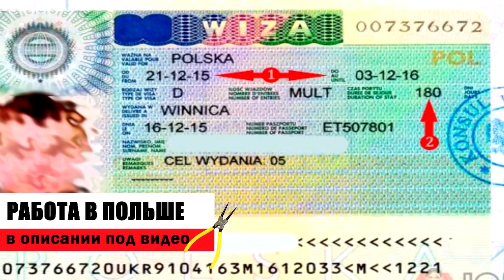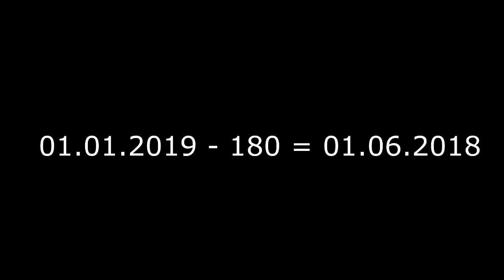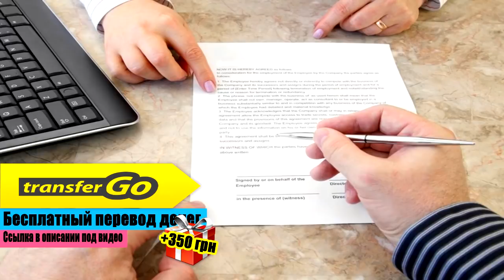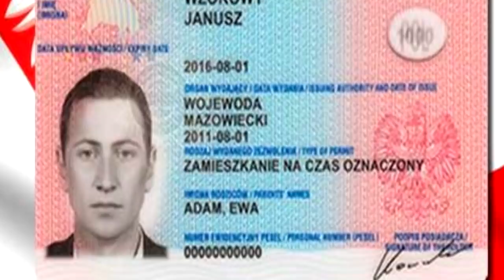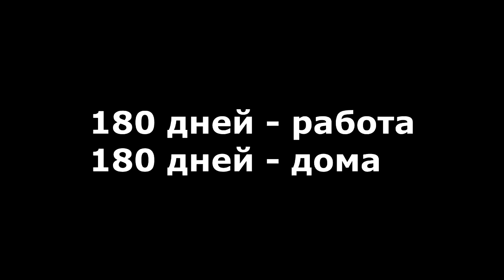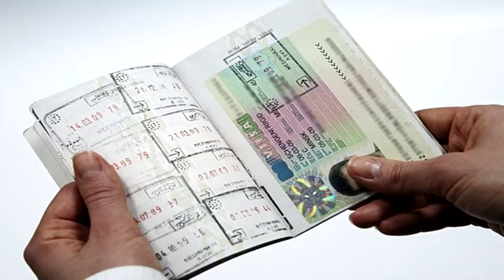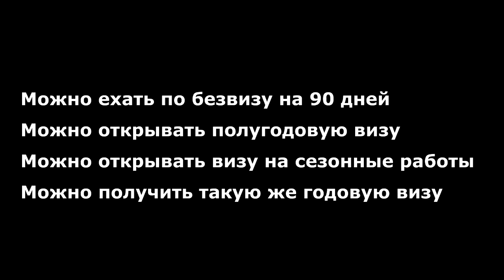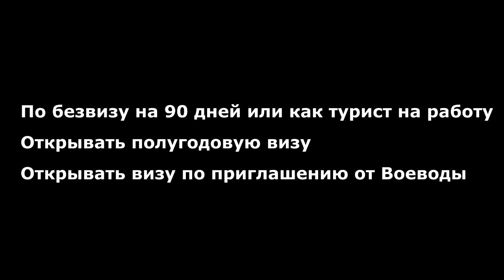Коридор после польской визы и безвиза в 2020 году